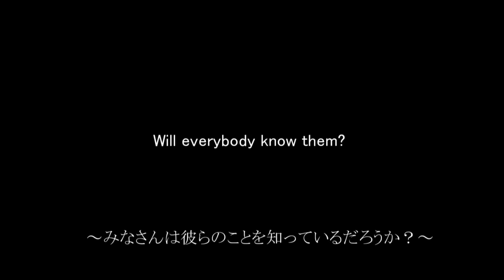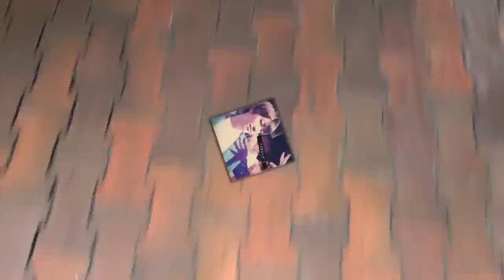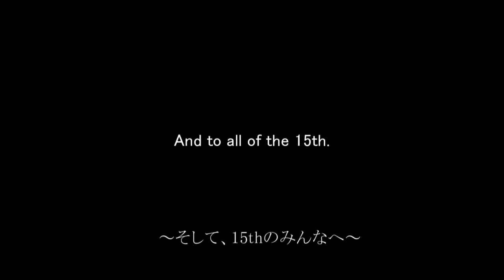GN36 opening movie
法政大学 GROOVY
2013・6・29 GROOVY's NIGHT vol.36 @吉祥寺SEATA